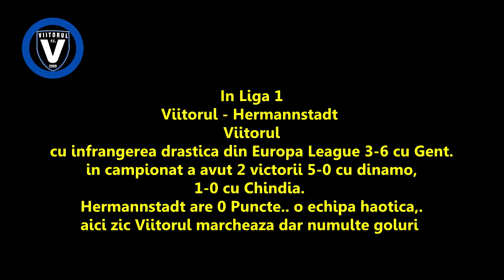pariuri dum 28 -07 Castigam la pariuri .Viitorul - hermannstadt . De Mianur fritz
Ponturi Pariuri Sportive. Ponturi meciuri Viitorul hermannstadt, Craiova chindia.
Ponturi pariuri TOP,